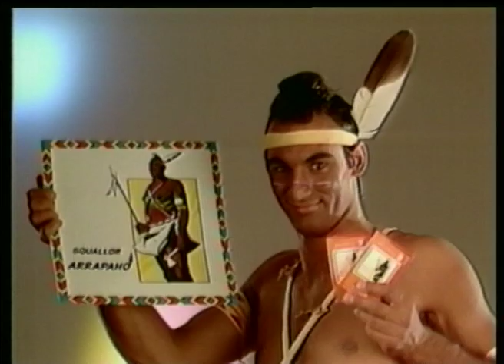ARRAPAHO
Spot ideato e diretto per la Dischi Ricordi nel 1983,  per la promozione dell'LP degli SQUALLOR. Il tutto in collaborazione con Alfredo Cerruti, autore dei testi e straordinaria voce della band, nonché direttore artistico della Dischi Ricordi. Il film, uno dei primi 7 secondi della storia della tv italiana, ebbe uno straordinario successo, e "Ciao comprati Arrapaho" divenne il tormentone dell'estate 1983 (e non solo). Spot a bassissimo budget, vinse un Diploma al Festiva del Cinema Pubblicitario di Cannes 1984, uno dei tre soli premi assegnati agli italiani quell'anno. Soggetto Alfredo Cerruti, regia, sceneggiatura e montaggio Ranuccio Sodi, fotografia Ercole Visconti, produzione Show Biz per DISCHI RICORDI spa.